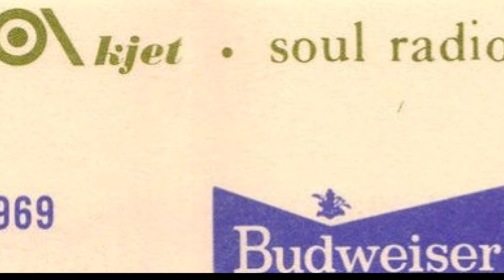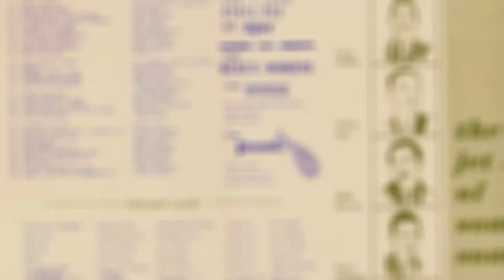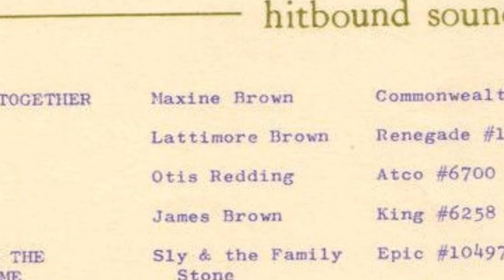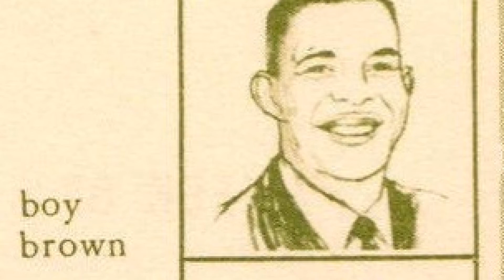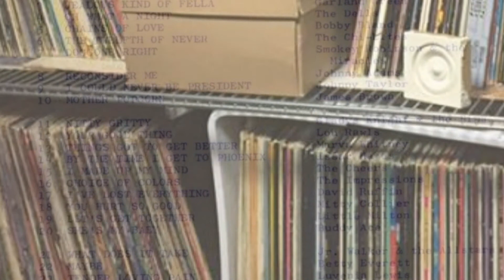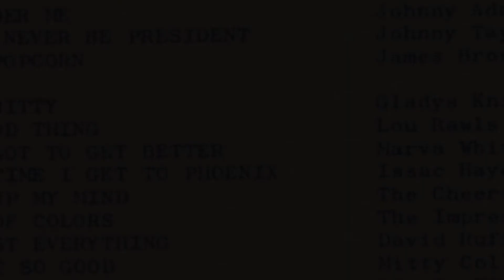La La Means I Love You/Break Your Promise - The Delfonics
The Delfonics.  La La Means I Love You.  Break Your Promise.